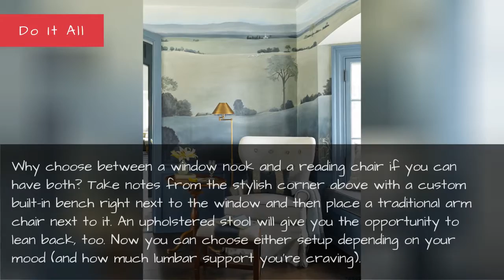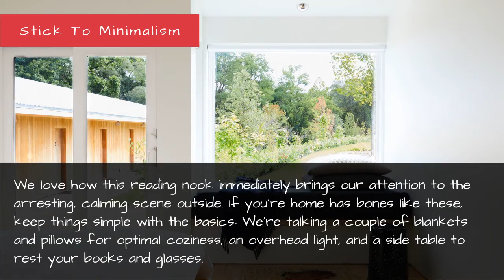8 Window Nook Ideas To Beautify Every Corner In Your House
8 Window Nook Ideas To Beautify Every Corner In Your House
There's nothing quite as dreamy as a cozy reading nook, especially if it's nestled into a corner right next to a large window (a good view doesn't hurt, either). Not to mention, they're the perfect solution to those awkward living room and bedroom corners you don't know what to do with. So whether you're looking for some design inspiration to beautify every corner in the house or you're in need of a nice space to unwind in with your favorite author after a long day, these stylish reading nook ideas will point you in the right direction.